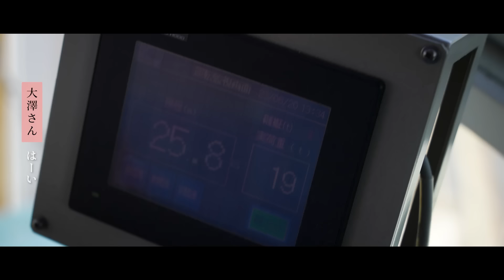【緊迫のひと時！】巨大ブロックの緊張感漂う取り付け作業に密着してみた。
「クレーンでブロックを運ぶための魔法のコトバ？」

船は自動車のように工場で大量生産することはできません。
もちろん、ラインで運ばれてきた車体を機械がオートマチックで加工してくれたりもしません。
組み立ては一隻ずつ。そして、その作業のほとんどは人の技と経験に頼っています。
この映像では、船の船体側面の一部分（ブロック）をクレーンで吊り上げ、運び、所定の位置にぴたりとおさめるまでをご紹介します。
驚くのは、これほど難しい作業であるにもかかわらずクレーンの運転士さんと地上でブロックを待つ作業員の方とのやりとりが
「ヒーボー」「スライ」「コースライ」「コーストップ」というほぼ４つの言葉でなされていること。
造船のプロはたったこれだけの言葉でコミュニケーションをとり、安全かつスピーディーに作業を進めます。
「ヒーボー」「スライ」「コースライ」「コーストップ」。
このナゾの言葉たちの意味は、ぜひ映像でご確認を！

▶️特設HP：「サイコーかよ？！ナイコー船！